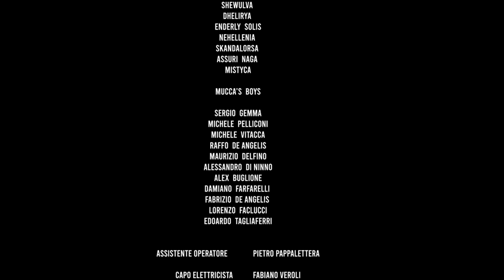SIGLA MUCCASSASSINA 2019/2020: RUN B**CH!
Muccassassina feat Alessio Torri
RUN BITCH!
Sigla 30ª stagione di Muccassassina
Direzione Artistica: Diego Longobardi
Musica e testo originale: Dentro di Me di Alan Sorrenti, Marco Baroni, and Alessandro Neri. Copyright Ala Bianca Group Srl (Italy)
Regia:  Matteo De Angelis
Base arrangiata da Nicco Verrienti e Francesco Musacco
Testo rivisitato: Roberto Biondi
Attore protagonista: Francesco Scollo
Voice: Alessio Torri
Special thanks: Cosimo Ferrero, il cast di Muccassassina, i volontari e le volontarie del Circolo di Cultura Omosessuale Mario Mieli, il Qube.